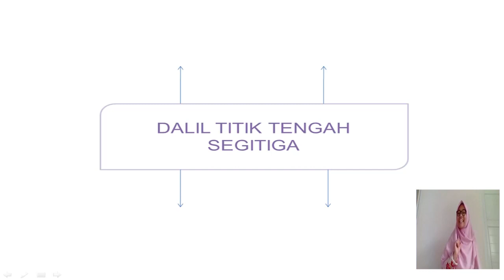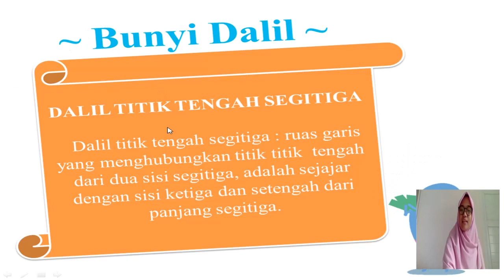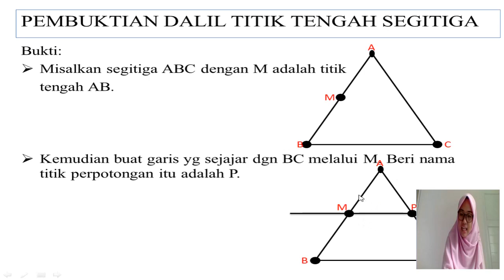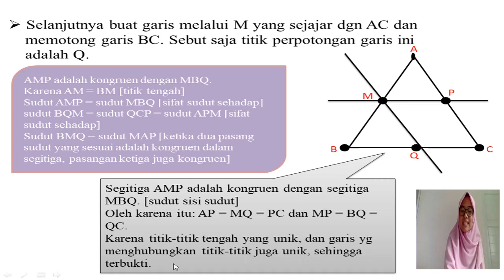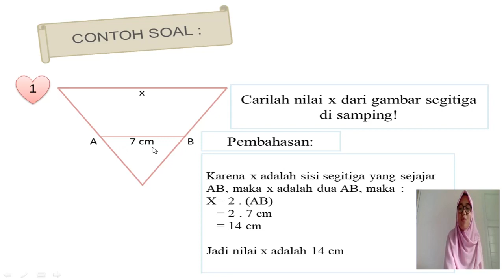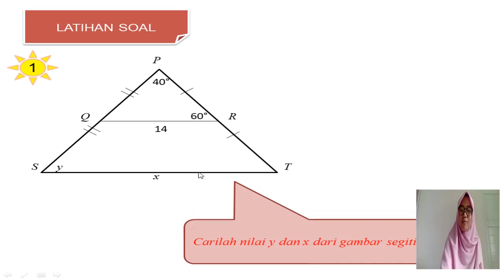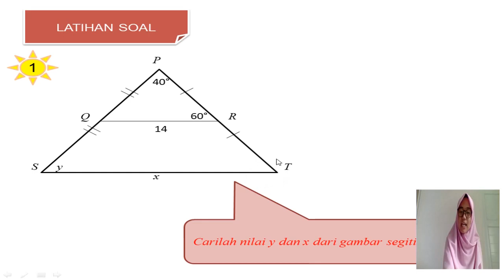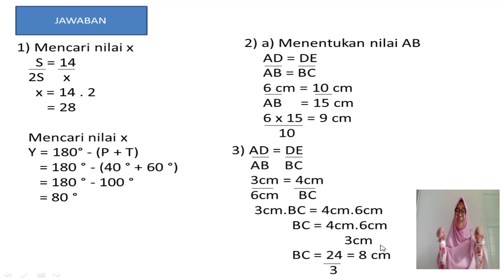Dalil Titik Tengah Segitiga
Video ini menjelaskan apa yang dimaksud dalil titik tengah segitiga, pembuktian dalil, hingga pembahasan soal.

Ingriani Indah Amini
Pendidikan matematika A 2017